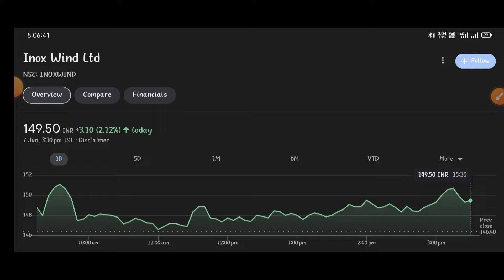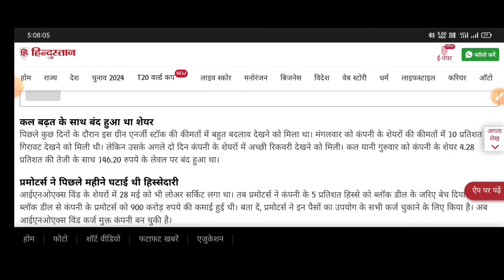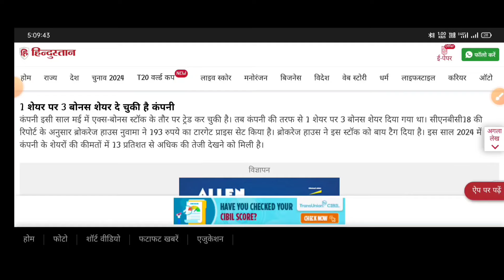Inox wind letest news ⚫ inox wind letest update ⚫ inox wind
topic covers:-

1 -  inox wind share future
2 -  inox wind latest
3 -  inox wind latest news
4 -  inox wind latest news today
5 -  inox wind latest news hindi
6 -  inox wind latest share news
7 -  inox wind latest stock news
8 -  inox wind latest update
9 -  inox wind latest news share market
10- inox wind stock
11- inox wind stock news
12- inox wind stock
13- inox wind stock q4 result
14- inox wind stock analysis
16- inox wind stock latest news today
17- inox wind stock latest news
18- inox wind stock analysis today
19- inox wind stock news in hindi

thankyou